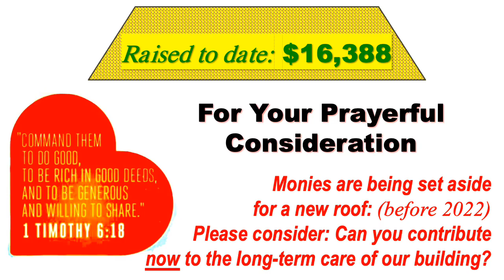Announcements 11 Apr 2021